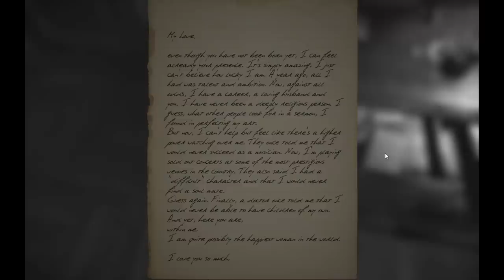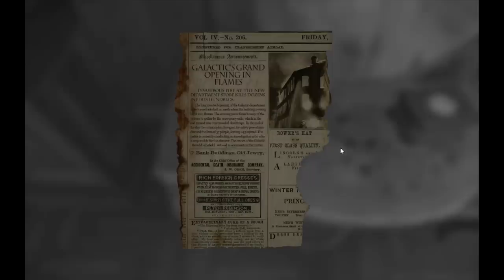I left some period in front of the door! Layers of fear